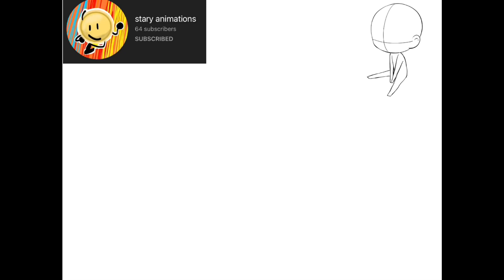and @snipsters Fanart (Speedpaint Artwork)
A side by side comparison artwork of Stary and Snipsters! Lovin’ their wonderful creations they make.
So much to do when you give them support than you expect!

Art by: Miss Pickleson (Me)
Software used: IbisPaintX
Music: WIGGLE CORE and Monkey Circle (Super Mario World Title/Ending Theme)

Cya~ 👋😊